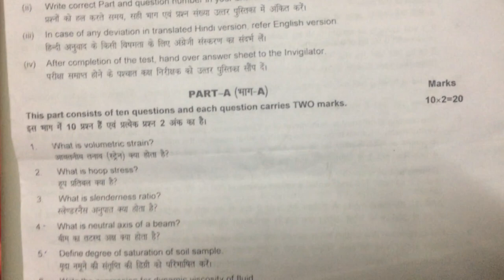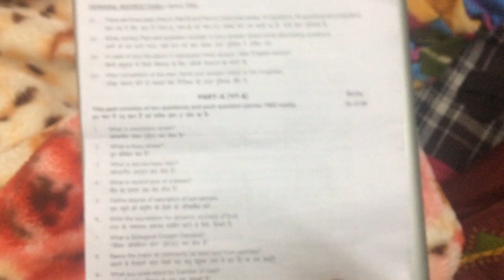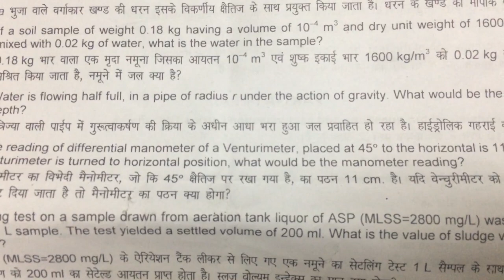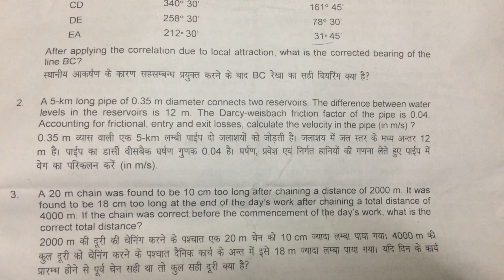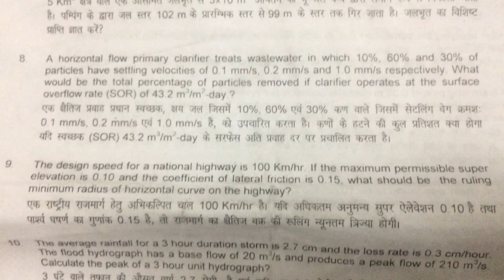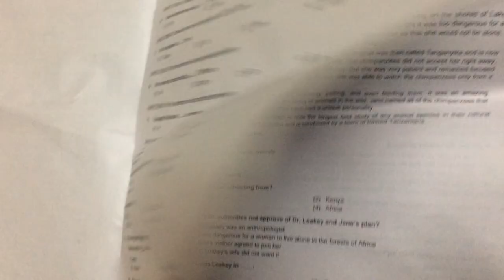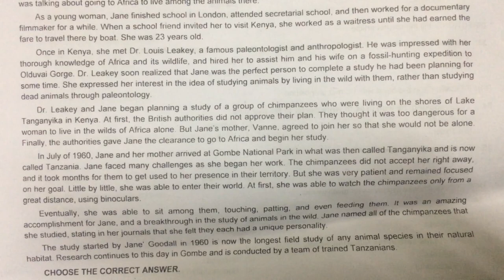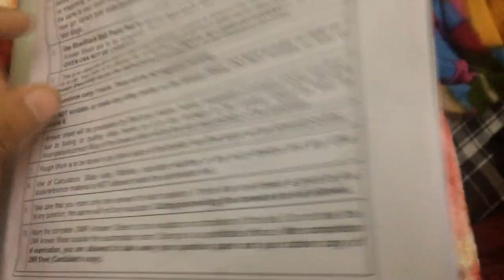ITBP SI overseer question paper (paper1& 2)|My World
Paper Name: ITBP SI Overseer
Held on Date: 13 January 2019
Place: ITBP Public School Dwarka(New Delhi).

Paper 1: Civil Technical
Paper 2: General English